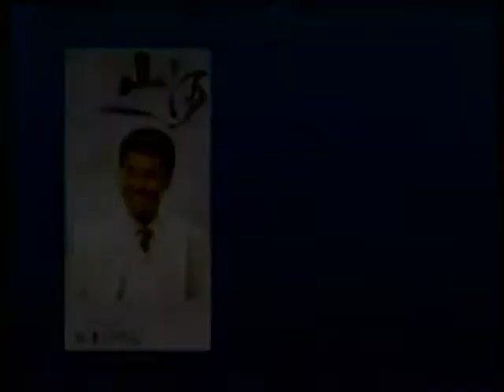小潘~山河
貝斯特之友小潘~山河